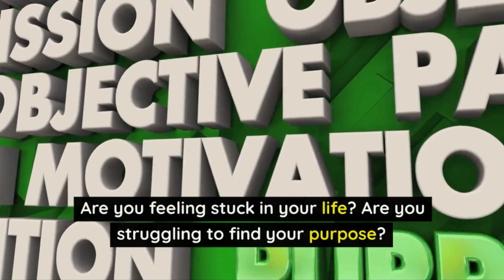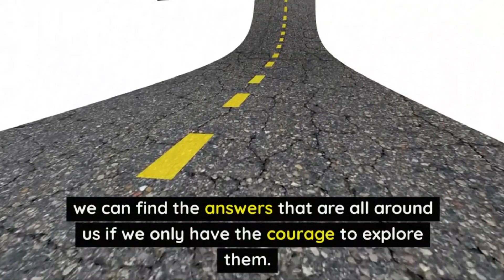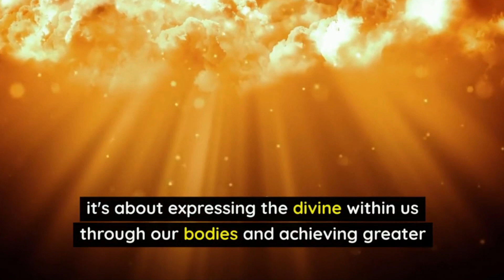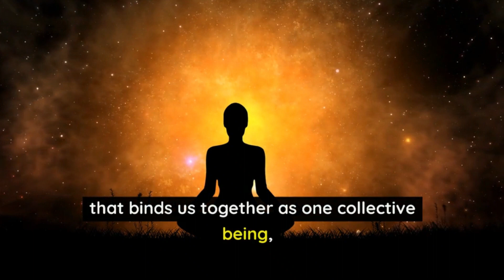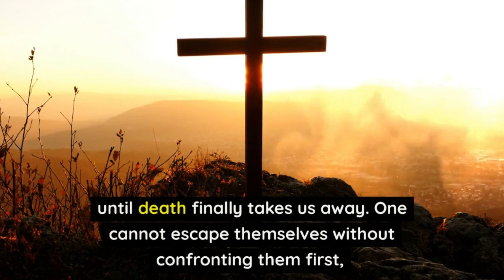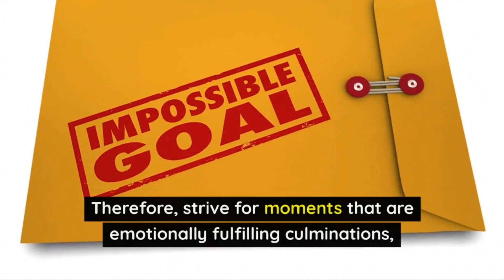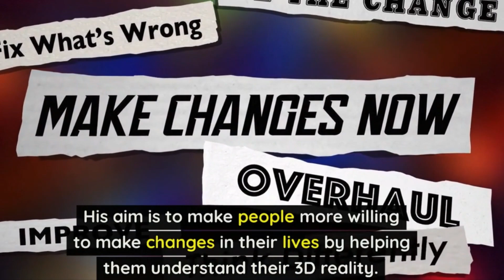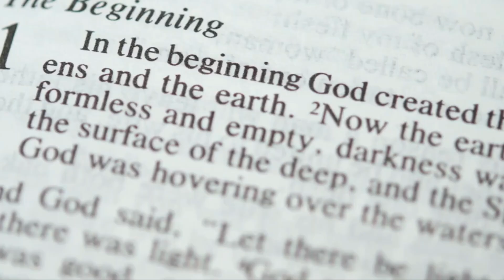Do this Everyday to Manifest Your Dreams100X Faster | Dr Joe Dispenza | Law of Attraction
Learn how to use the law of attraction to create the life you desire, including techniques like positive affirmations, visualization, and gratitude. We’ll also share personal development tips and inspiration to help you manifest abundance and live your best life. Dr. Joe Dispenza is a leader in the field of neuroscience and quantum physics, and his teachings have helped countless people manifest their dreams.

🔈 CREDITS :  Stock Footages
🔈 CREDITS :  Music Licensed By Youtube
🔈 CREDITS :  Edited By Uplift Your Beliefs.

This Video Includes All These Searches 👇

1. Law Of Attraction
2. Law Of Assumption
3. "Manifestation"
4. "Mindset"
5. "Positive Thinking"
6. "Abundance"
7. "Visualization"
8. "Gratitude"
9. "Positive Affirmations"
10. "Personal Development"